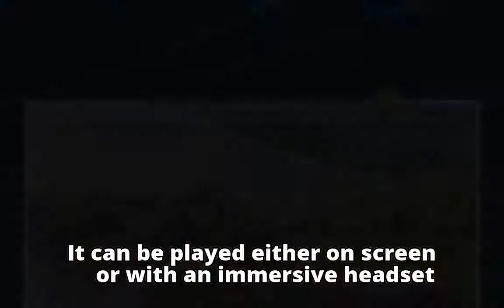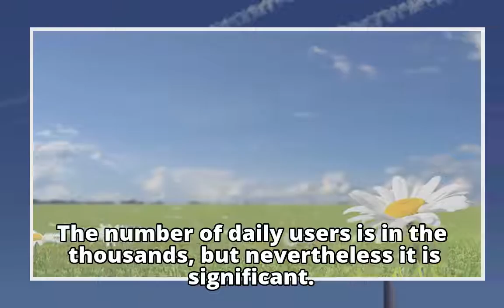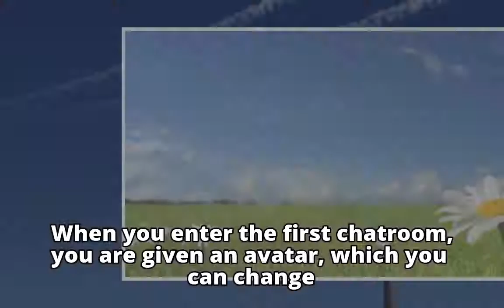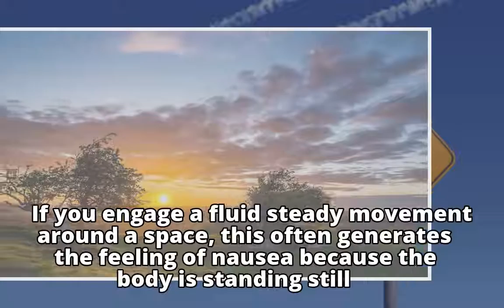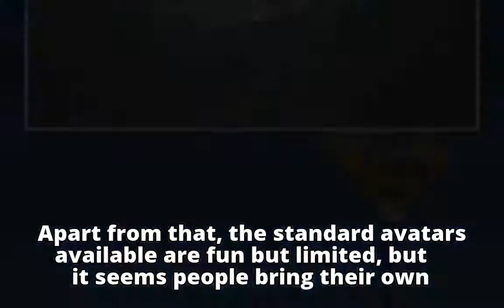Virtual reality chatroom app could boost VR industry